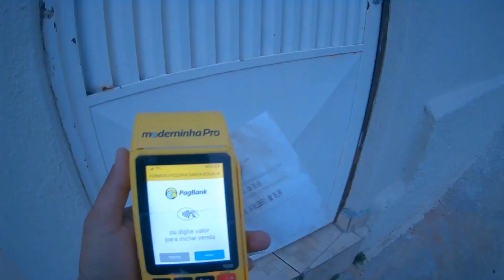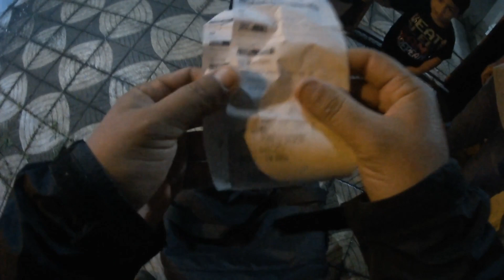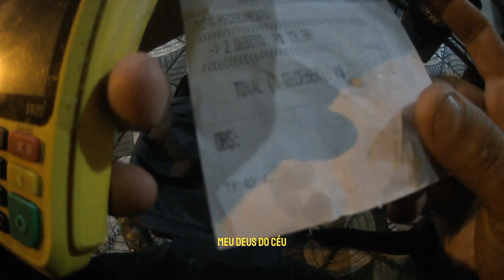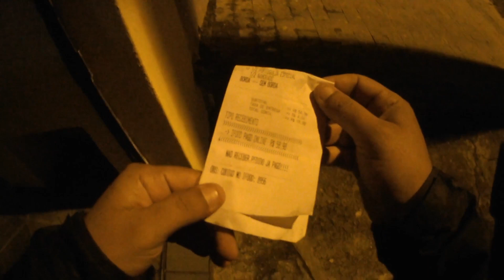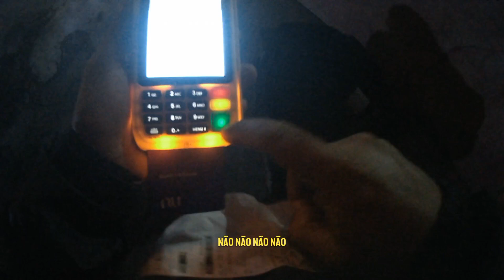ENTREGANDO PIZZA SABADO A NOITE COM A BOTA DO CHAVES